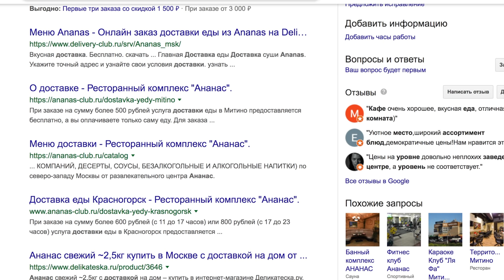Доставка ANANAS | Обовсемочка